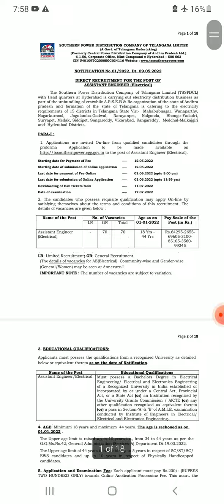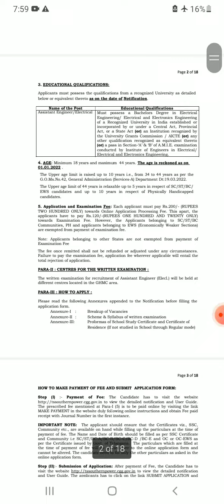Tsspdcl AE full notification 2022,sky Job Updates